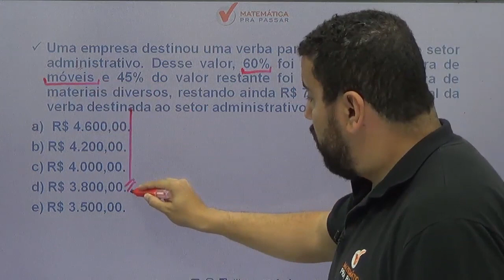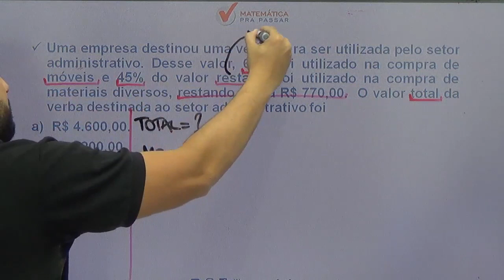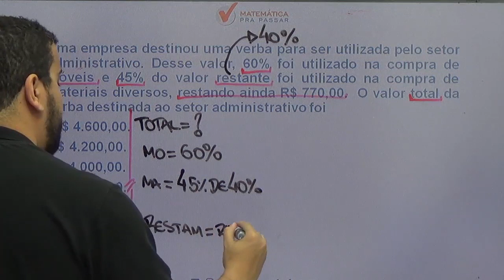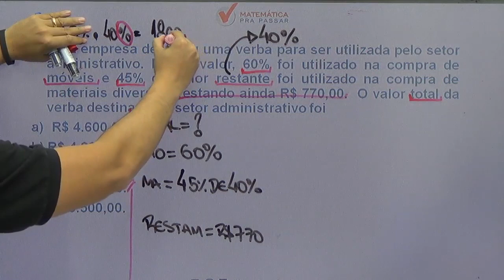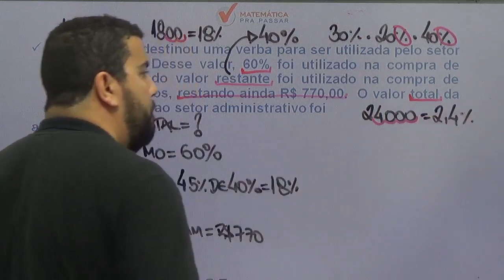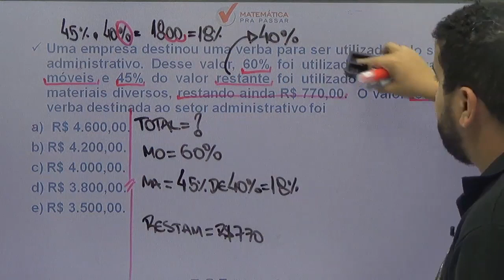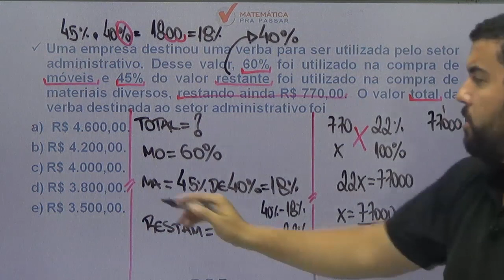Matemática para PM SP |Dica 31| Porcentagem Agora ficou fácil